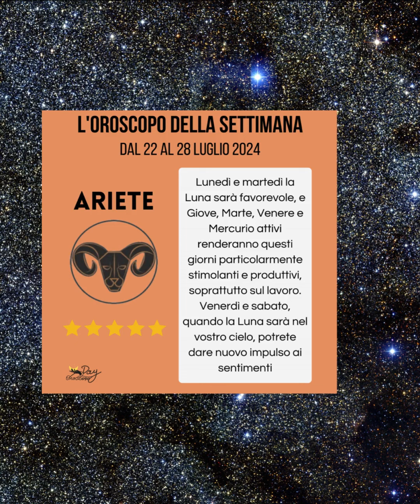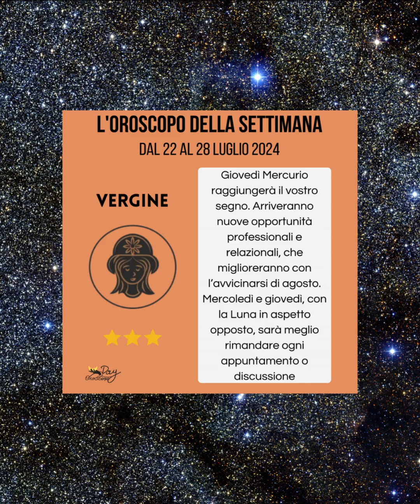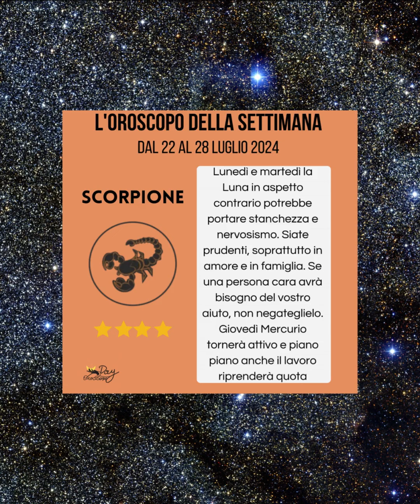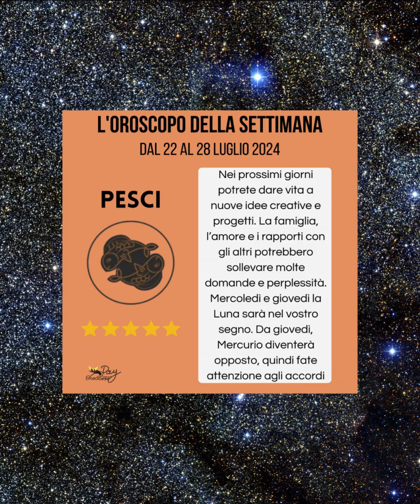L'oroscopo della settimana dal 22 al 28 luglio 2024